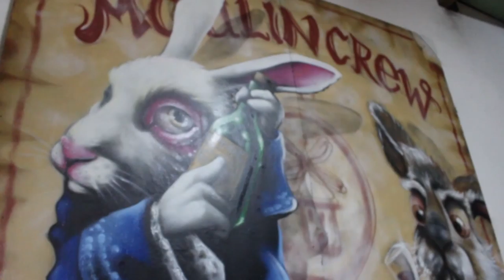A la découverte des vignerons de Toul